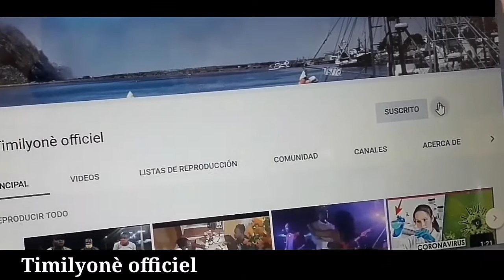Si'w paka riiii😀😀😀😀 pa gade vidéo saaa Timilyonè